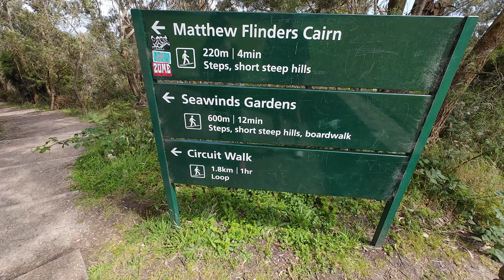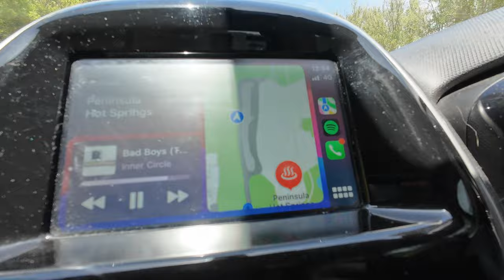Is This The Most STUNNING Place In Australia?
In this adventure Eric took Celyren on the most EPIC 9-HOUR DATE! 🌞

OUR MORNINGTON PENINSULA ITINERARY
1. Arthurs Seat Eagle & Lookout
2. Millionaires Walk
3. Peninsula Hot Springs

Welcome to The Leckie Lifestyle! In each of our videos, we’ll go on a new adventure, traveling to exciting destinations, encountering different ways of thinking and living, challenging ourselves, all the while taking on travel experiences we’ve always wanted to do but have simply put off for lack of time, money or energy.

CHAPTERS
00:00 - Intro
00:54 - Travelling to Mornington
01:24 - Arthurs Seat
05:55 - Millionaires Walk
07:06 - Peninsula Hot Springs
08:53 - Outro

TLL NEWSLETTER
📧 Want our best travel tips, adventure guides and life hacks?

SAY HELLO!

If you feel compelled please give us some love on this video and drop us a comment!

The adventure of life begins! Thank you so much for your support 🧡